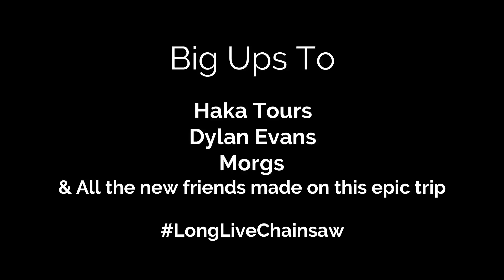New Zealand in 20 mins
7 day south island Haka Tour! all in 20 mins.